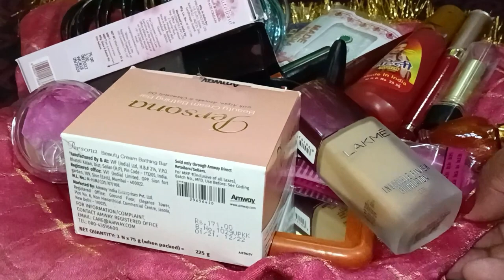[बट शिवरात्रि पूजा सामग्री][ but Shivratri [Puja samagri]but ShivratriPujasamagri]🛍️🪔shingar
Butsavitari pujasamagr butsavitar Pujuasamagr i shingar shingar radha shinger thakur but Savitr#i Puja samagri#bar bridge#shingar shringar ‌‌ ‌ ‌ ‌ ‌‌ ‌ ‌‌ हेलो दोस्तों स्वागत है आपका हमारे चैनल पर मैं आपको पूजा-पाठ फैशन ब्यूटी लाइफस्टाइल से जुड़ी हुई सभी प्रकार को जानकारी साझा करती हूं और समय-समय पर अपने द्वारा किए गए अनुभव को भी साझा करती हूं। ‌holl dustto Happy happybutsavitari. Pujasamagri kanhaiya shinger kaise shri। ‌‌ @ShivShakti90111 @chikosrecipes @SoniaGarg @chirayumalikshorts2930 . @MeriradharaniBarsana @BhaktiMargaMusic108 http// @radhepyari